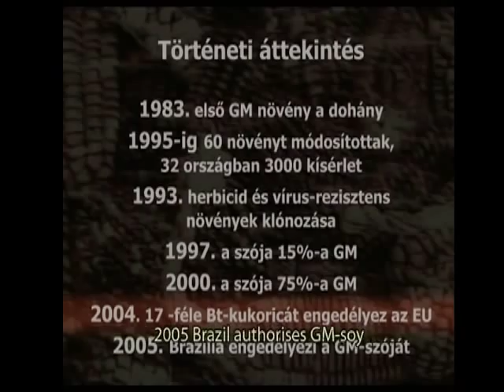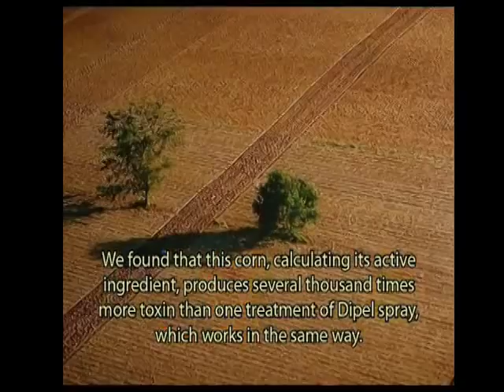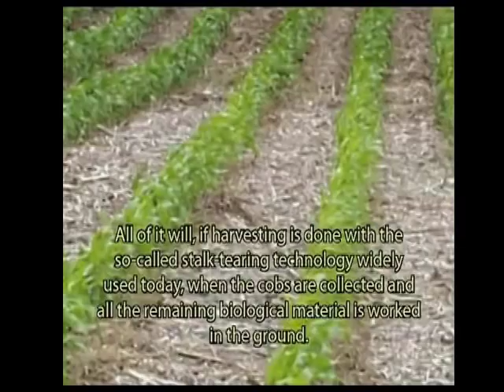Part 1/5 - Genetically Modified Organisms.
In Hungarian with English subtitles - this documentary shows the safety & health concerns Hungarian scientists have with GM farming. Real Science with no bias. The Hungarians were successful with a ban on GM.